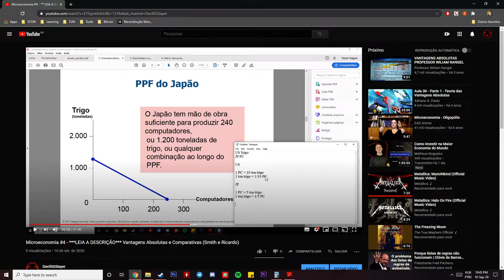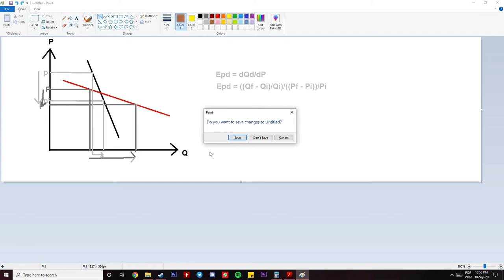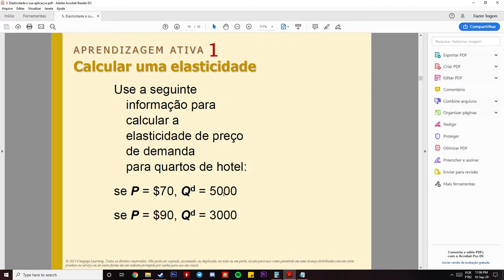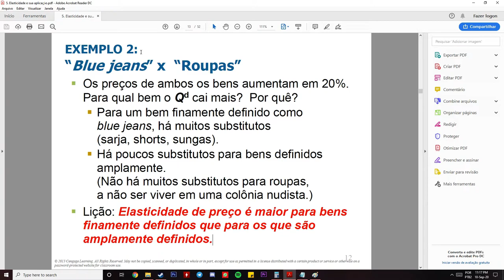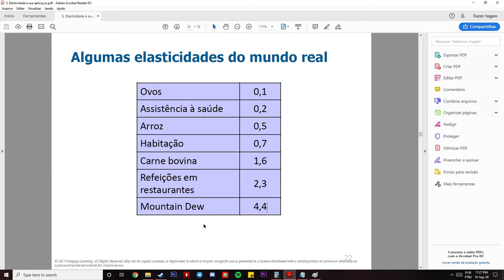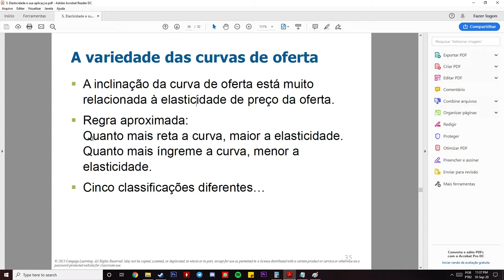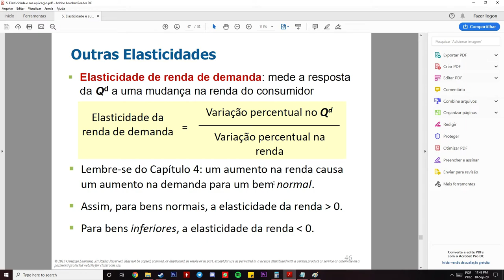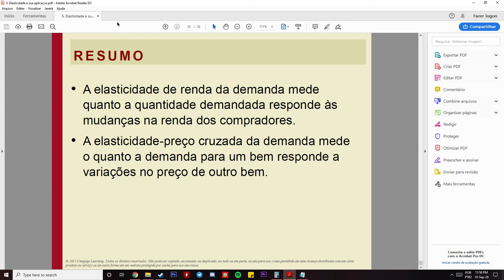Microeconomia #5 - Elasticidade e suas aplicações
O cara grava vídeo de microeconomia após a aula, vai ser doente assim na...

Como a elasticidade define a inclinação da curva, podemos expressá-la (como num dos arquivos acima) como a derivada da função: E = x*df(x)/f(x) de forma que x é a variável independente (seja preço do bem, preço do bem relacionado ou renda do consumidor) e a função y = f(x) a função que varia em função da variável independente (quantidade demandada, ofertada)

Prova geral que Eps = Cmg/Cm

Eps = q*dC(q)/C(q)
E pela teoria de custos da firma que Cm = C/q
Passe o q do denominador pro outro lado, temos o artifício C = Cm*q
dC = Cmg
Substituindo na fórmula da elasticidade temos:
E = q * Cmg / q * Cm
Cancelando os qs do numerador e do denominador temos:
E = Cmg/Cm

a fórmula vem de E = x * f'(x)/f(x)          (f'(x) e df(x) são a mesma coisa)
Sendo C uma função da variável independente q (respectivamente função custo e qtd produzida pela firma)
Eps fica Eps = q * C'(q)/C(q)
(C'(q) ou dC é uma forma de representar a derivada, é o mesmo que custo marginal Cmg)

Spex:
GPU: GeForce GTX 1060 6GB
CPU: Intel(R) Core(TM) i7-3770 CPU @ 3.4GHz
Memory: 16 GB RAM (1600MHz)
Current resolution: 1920 x 1080, 60Hz
Operating system: Microsoft Windows 10 Pro